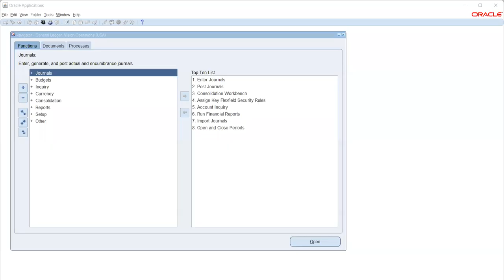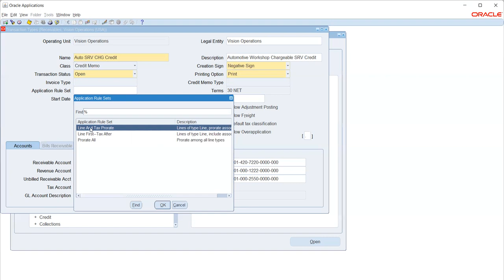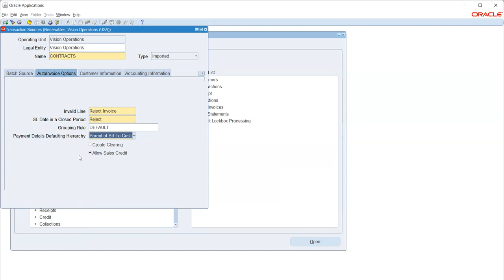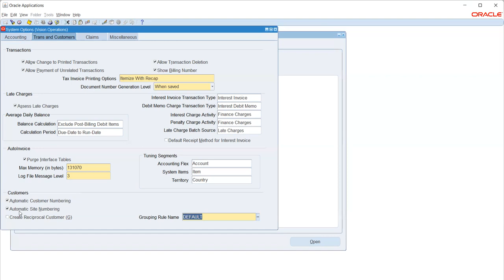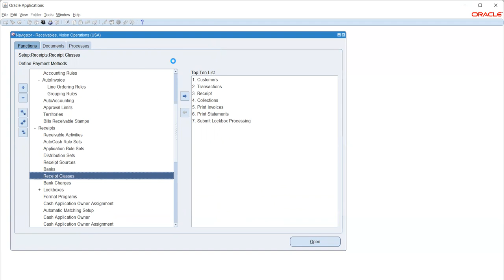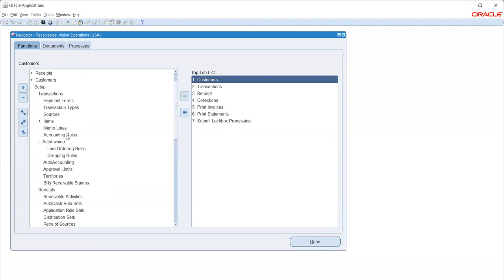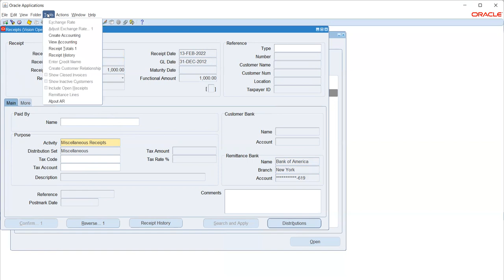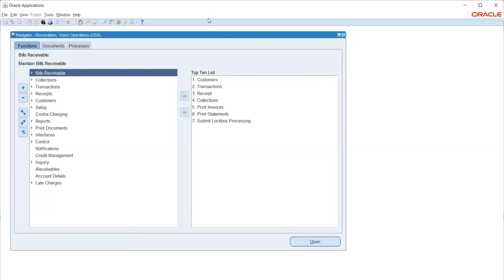Oracle Financials AR Tutorials - Accounts Receivables R12